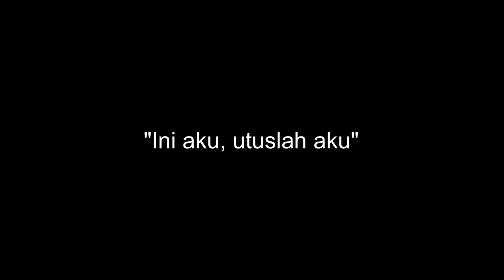2019 Renungan 10 Feb - Penjala Manusia (Luk 5: 1-11)